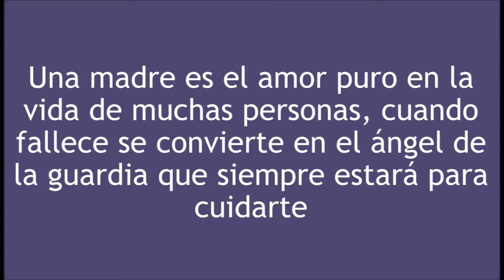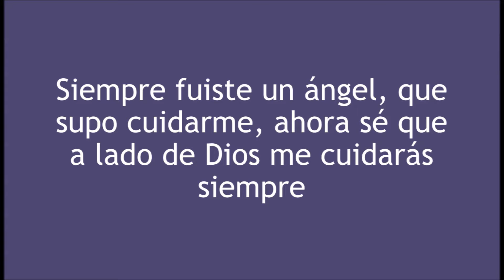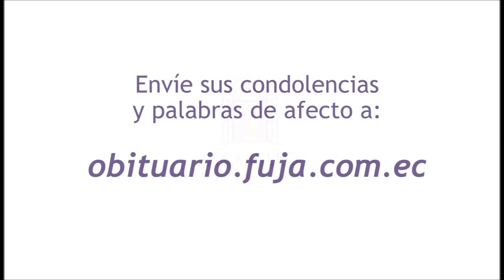Vídeo homenaje de María Gricelda Capa Suarez